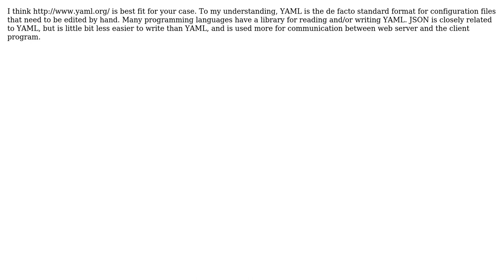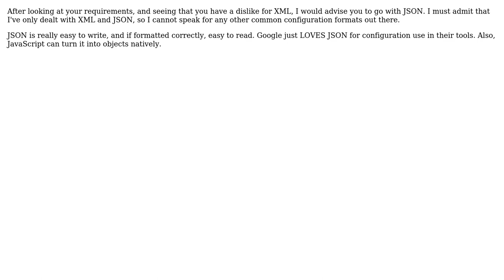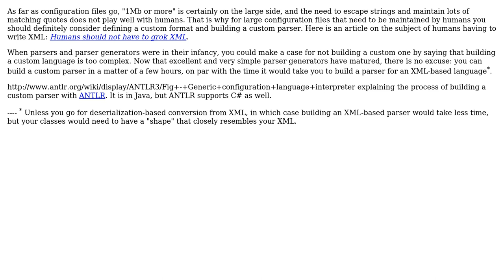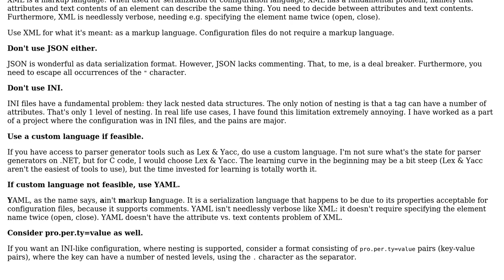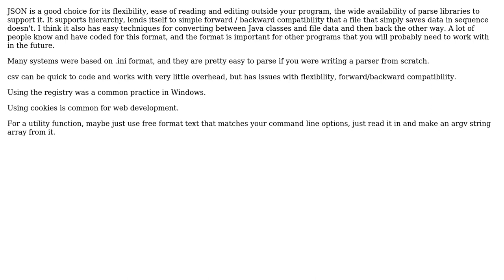Software Engineering: Is using something other than XML advisable for my configuration file?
With thanks & praise to God, and with thanks to the many people who have made this project possible! | Content (except music & images) licensed under CC BY-SA | Music | Images & others | With thanks to user Sergey Kalinichenko user sawa user QAH user mike30 user juhist user Earlz user Doc Brown user DeveloperDon user artbristol and the Stack Exchange Network Trademarks are property of their respective owners. You are responsible for your own actions.